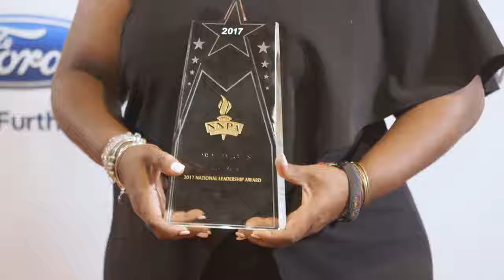Unstoppable Love Camden Sophisticated Sisters Ford Cares Ford